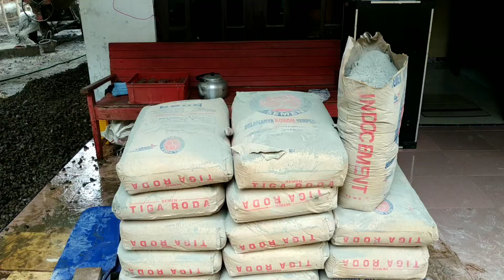Rumah mas miftah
Rumah Mas Miftahulhuda#perumahan#rumah baru#gotongroyong#tronjaltronjol#nurhadipresiden

perumahan,rumahbaru,gotongroyong,nurhadipresiden